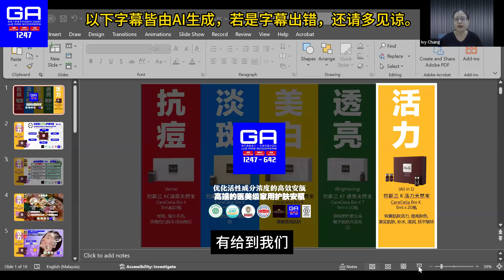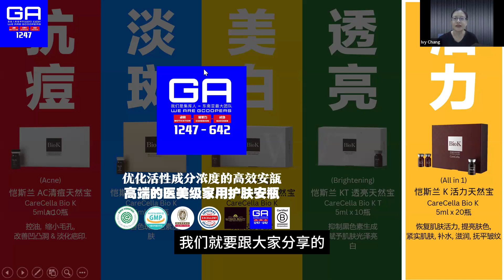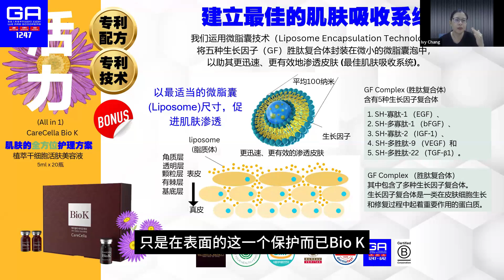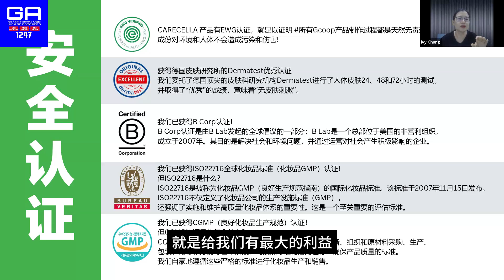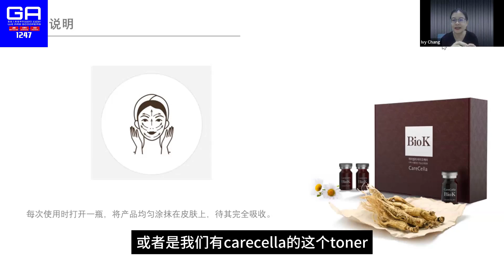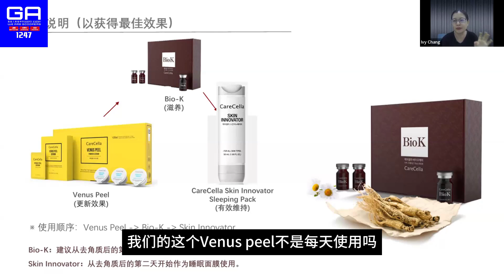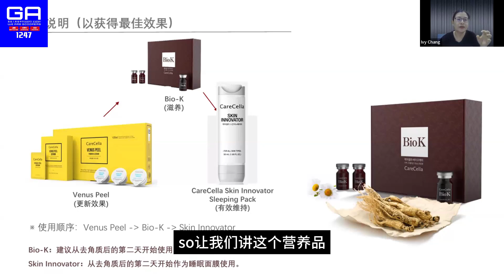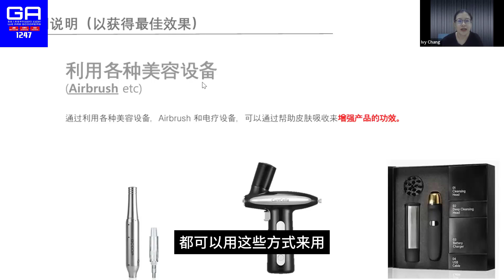植萃干细胞美容液- Ivy Chang 集库人教育学院电视频道 (Gcooper TV )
植萃干细胞美容液
Fr Ivy Chang
联系我们的代理！please contact our Gcoop Partner!

重要链接：
集库人教育学院 Gcooper Academy

🎉 热烈欢迎您加入集库人教育学院！作为马来西亚最大的 集库人教育学院，我们为您提供全球领先的在线网络营销和演讲课程，致力于帮助您成为成功的领袖和企业家。

加入我们的团队，您将有机会探索全球市场，通过我们的培训和支持进一步发展您的事业。

🌍 我们的业务覆盖美国、韩国、台湾、菲律宾、越南以及其他东南亚国家，让您的市场不再局限于本地。我们提供最新的营销策略、技巧和最佳实践，以帮助您扩展全球业务。

📈 除了课程，我们还为您提供最新的行业趋势和发展机会，确保您始终保持在行业的最前沿。无论您是家庭主妇、在职人士还是创业者，我们的团队将全心全意地为您提供专业支持和帮助，以确保您获得最佳的学习和发展体验。

不要错过这个绝佳机会，让我们一同开启全球成功之旅吧！💪